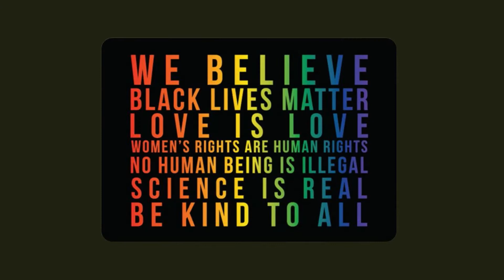Chosen Ones: It’s Our Time, Our Voice🙏🏾🦋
The purpose of this channel is to bring healing through growth and development in every aspect of our lives (spiritually, physically, intellectually, and emotionally).🙏🏾🦋